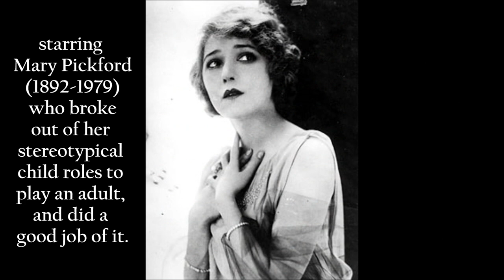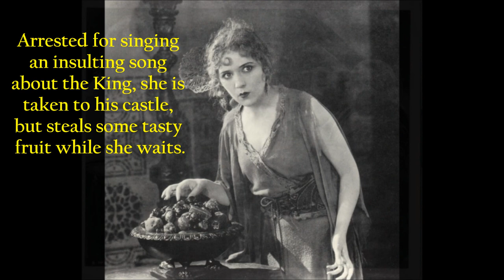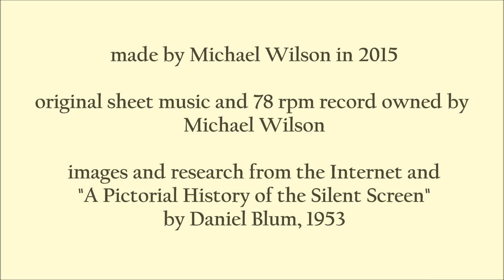Mary Pickford in "Rosita" directed by Ernst Lubitsch 1923